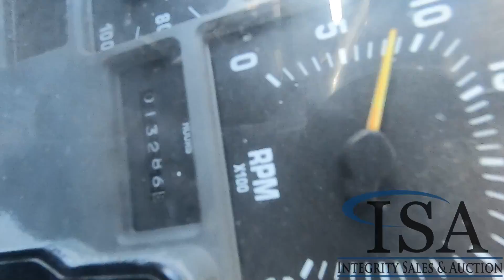Lot 1141: 1993 International 4900 Truck Will Be Sold At Auction!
1993 International 4900 Truck Will Be Sold At Auction! for all the auction details!